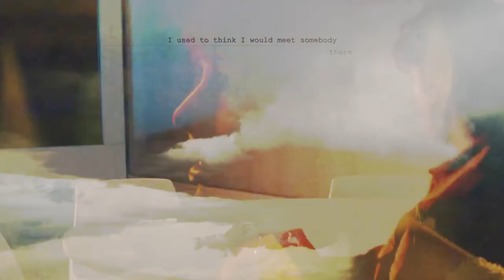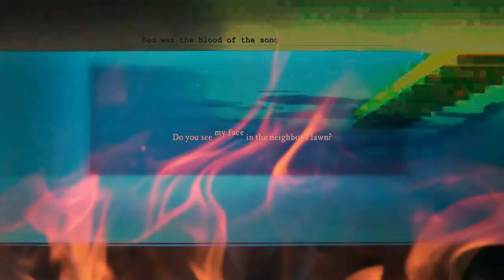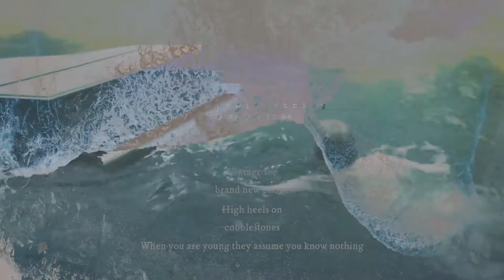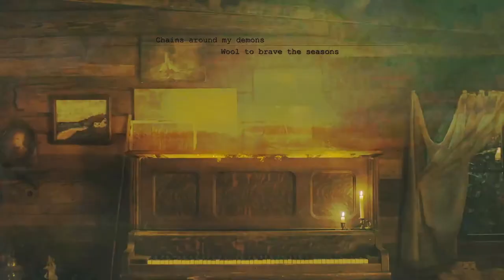Taylor Swift & Troye Sivan 《easy cardigan》